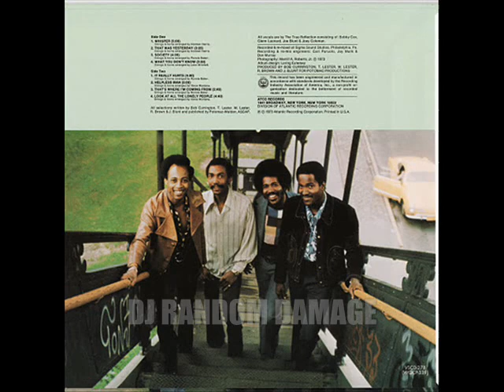Diggin In The Crates To The Roots Episode1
WHERE DID THAT BEAT COME FROM?
Find out with "DIGGING IN THE CRATES TO THE ROOTS"
EXPLORING THE ORIGINAL SAMPLES THAT ARTISTS USED FOR THEIR TRACKS

ON THIS EPISODE: Philly R&B group The True Reflection had their song "Look At All The Lonely People" sampled from their 1973 album WHERE I'M COMING FROM by the following artists

Tity Boi aka 2 Chainz - One Day At A Time
G-Unit - Follow Me Gangsta